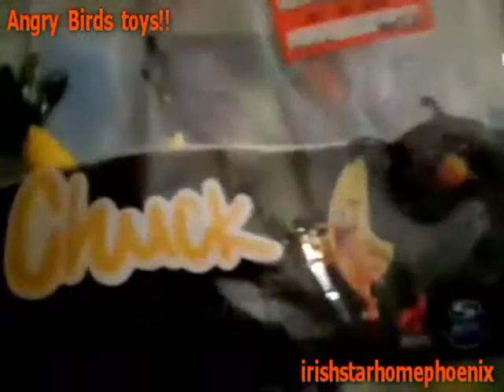Angry Birds! SALE! Target HAUL (2017)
got these on sale!